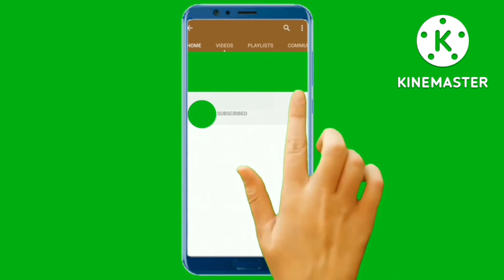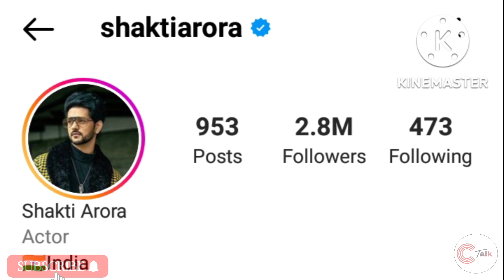Shakti arora की असली कहानी 🤔 || Real story of shakti arora || kundali bhagya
Hello friends,in this video I am going to tell Shakti Arora Lifestory and his journey of success. I hope u will like it.

Plz support us :
and comment karke btaiye apko ye video kaisi lagi.

Keywords in this video:
Shakti Arora
preeta luthra
karan luthra
Shakti
Lifestory
lovestory
biography
kundali bhagya
success story
family
serials